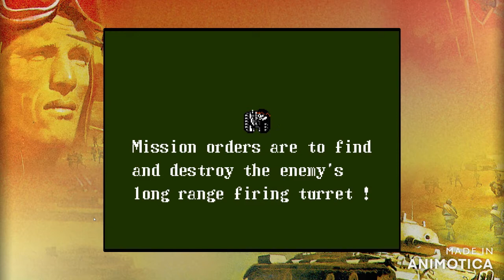Retro Games: Iron Tank gameplay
A Tank Game that only allows you to move as a tank.  Fun, retro and not bad from start to finish.